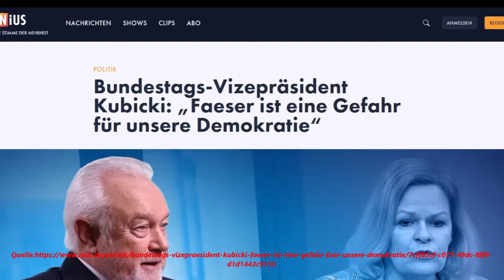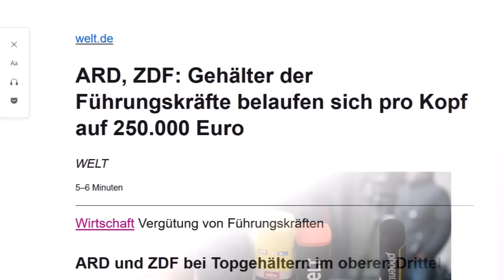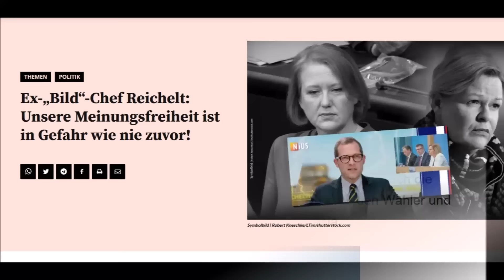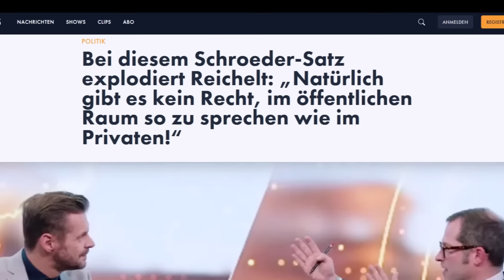ETWAS GROßES KOMMT !